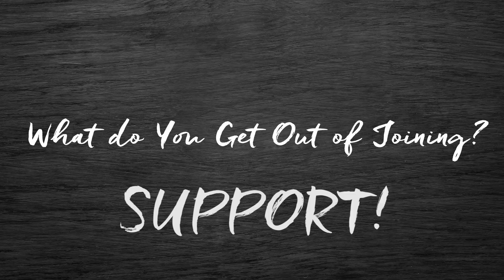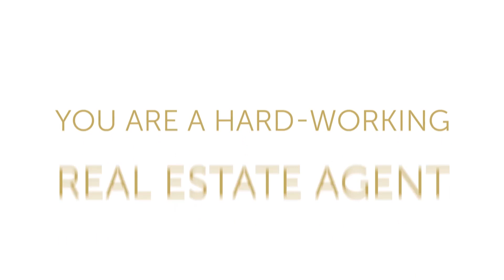Realty One Group Review Lisa Funkhouser O'Brien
We are proud to have Lisa aboard our ONE family, she brings excitement and energy into the room and she is a bulldog for her clients. Work with a realty one group broker in Spokane, WA today.